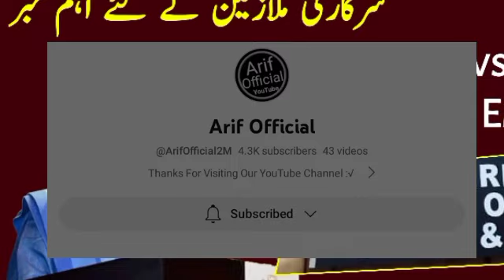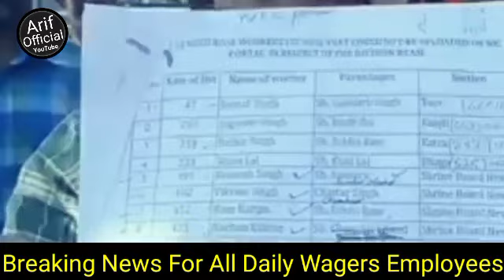Breaking For 61000 Daily wagers Employees Resularization SRO 64 | Sallery 9000 ,18000